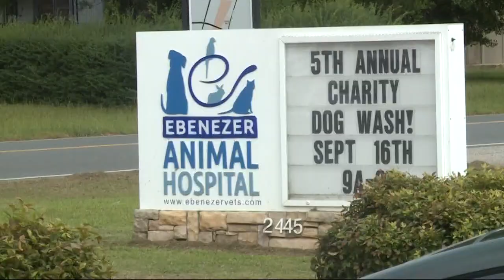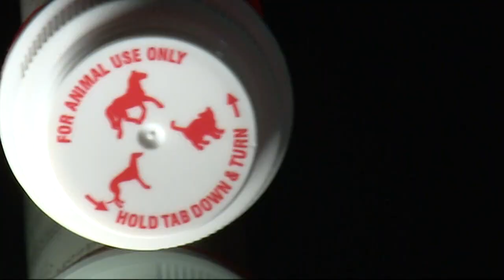Warnings after video shows cats seizing due to flea and tick medication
Over 200,000 people have now shared a video showing cats seizing after receiving a popular flea and tick medication that was cheaper than normal.Now, vets are warning about the cheap meds.